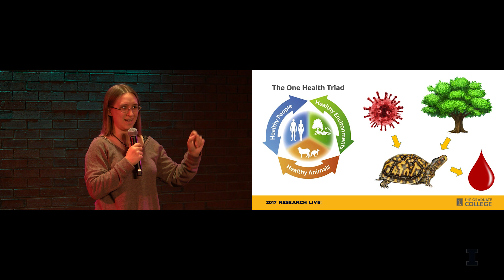2017 Research Live! 1st Place: Laura Adamovicz - Turtles in Trouble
"Applications of Health Assessment for Conservation" (Comparative Biosciences)

Laura is a long-term lover of all things scaly and slimy. Her research uses the strategy of “One Health” to help achieve optimal health for people, animals, and the environment. The goal of her research is to help save declining reptile and amphibian species by creating a new approach to health assessment. She is combining math, science and medicine to save the world one Eastern Box Turtle at a time.

Research Live! 3 minute, 2 slide talks by 1 Illinois Graduate student. Watch as they share their research, visionary creative work and courageous scholarship that is changing the world.